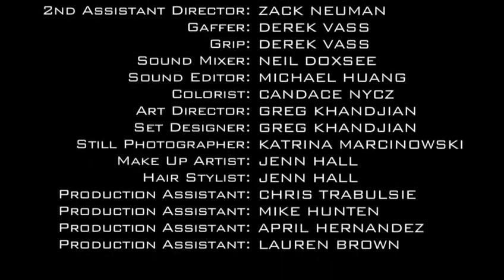Expired Directed By Michael Colton.wmv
Trickle Down Entertainment Presents Expired